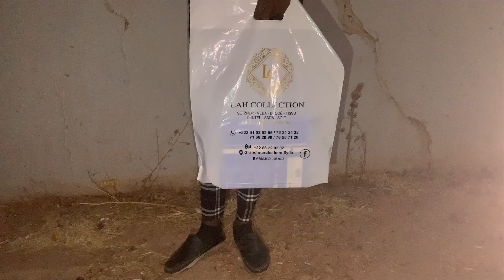donner le cadeau de saint valentin a sa copine et le recupère encore vrai